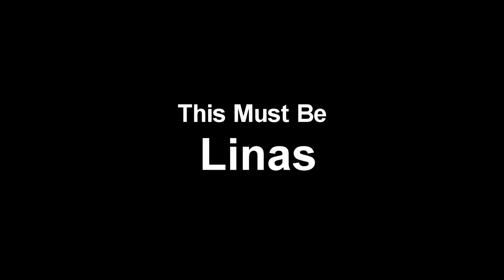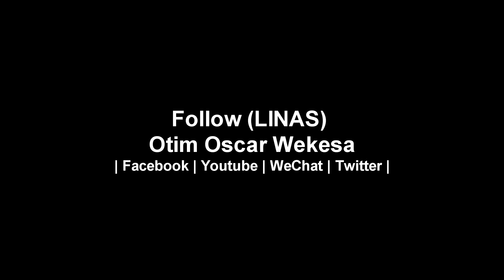2PEE and Prince Brayo Comedy ANNET